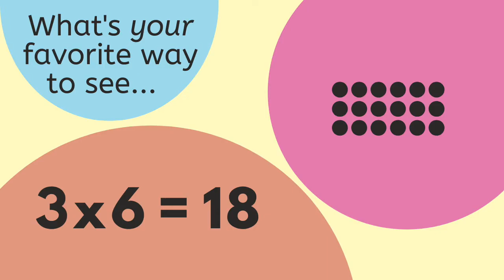What's your favorite way to see 3x6=18?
How do YOU like to remember (or figure out) the multiplication fact 3 x 6 = 18? There's many different ways. See some of them here!
For free printable games on multiplication, addition, number sense, place value, and more,